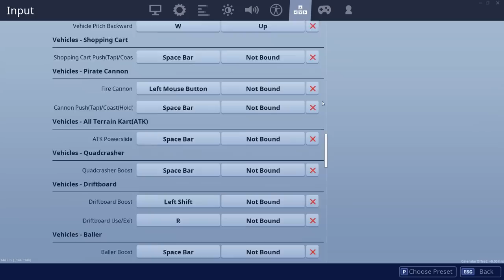FØRSTE DAG I SÆSON 1! - Dansk Fortnite